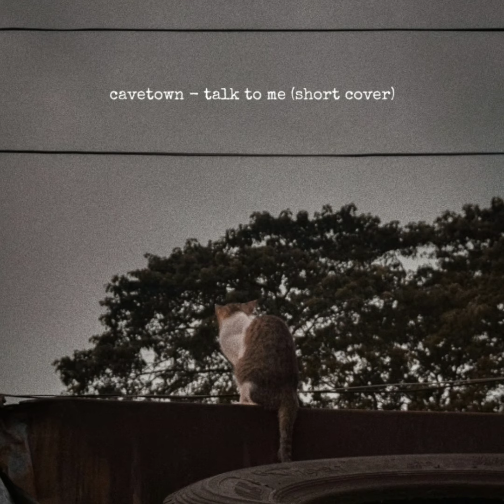cavetown - talk to me (short cover)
hello! it's been a while. why don't we have a little talk?

Talk To Me | GreaseBall Cover
Originally performed by - Cavetown
Written by -  Cavetown
Producer - Cavetown

instrumental by Gusti Indra Muliawan.
original photo by @nectar_freud

🎧 USE HEADPHONES FOR BETTER LISTENING EXPERIENCE 🎧